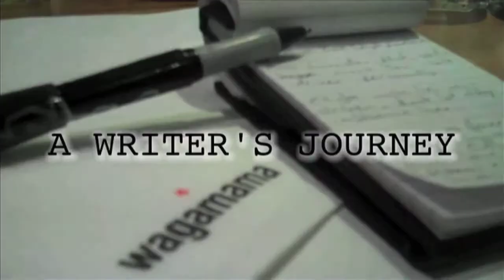POO TREE RETURNS!